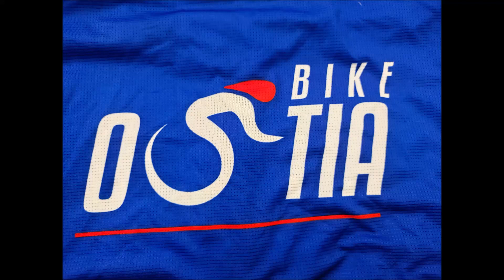Rientro a Ostia 1/12/2022